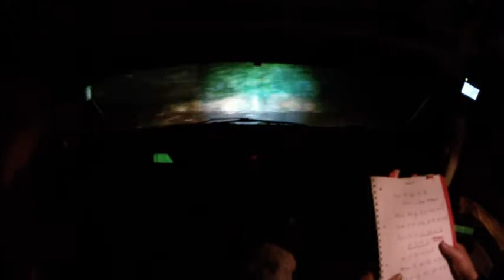Rallye du Condroz 2014 On-Board S'Heeren K. ES Wanze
Epreuve : RA Condroz 2014
Date : 01/11/2014
ES : Sa Bcl2 ES Wanze
Equipage : S'Heeren Karl - Delaite Benjamin
Voiture : Peugeot 206 RC WRS
Materiel : HyVid HD
Production : RVideo 2014